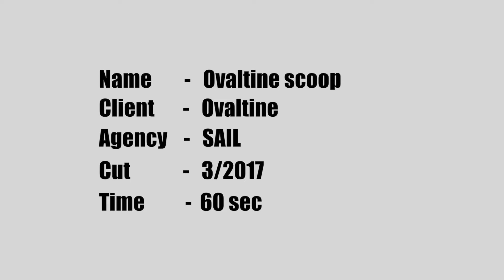ovaltine Tea soccer field